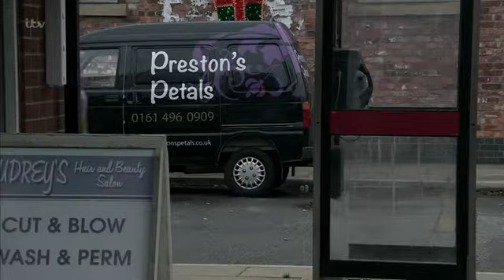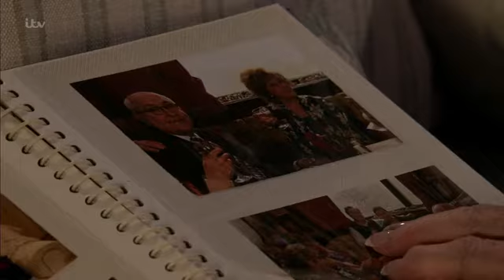Coronation Street 18 December 2019 Episode 2